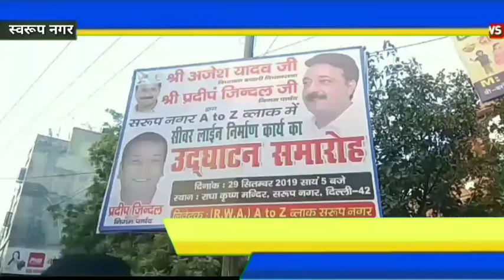स्वरूप नगर A to Z ब्लॉक में सीवर लाइन उद्घाटन